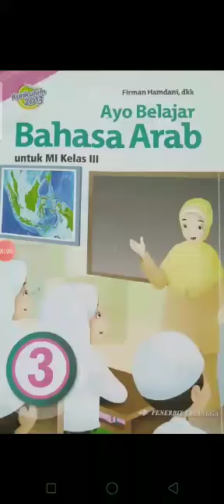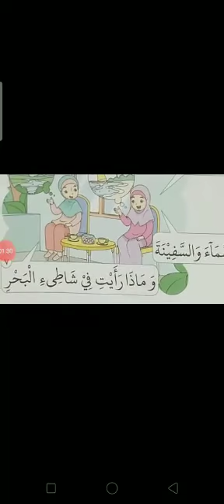B.Arab Kelas 3 Smt 2 Pert 10